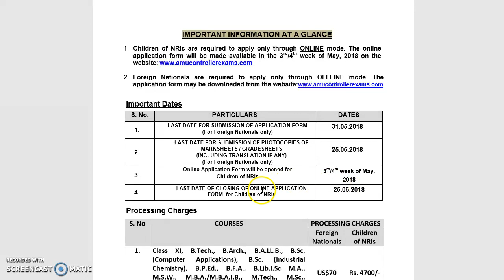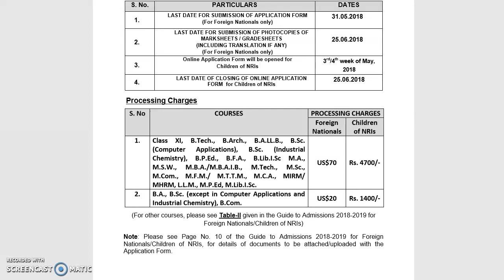NOTIFICATION OF AMU / INFORMATION OF AMU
My Others Lectures Link
4. ( HOW TO FILL AIIMS FORM)
9. HOW TO FILL AMU FORM NRI)
16. to fill jmi school form)
17. to fill BHU school form)